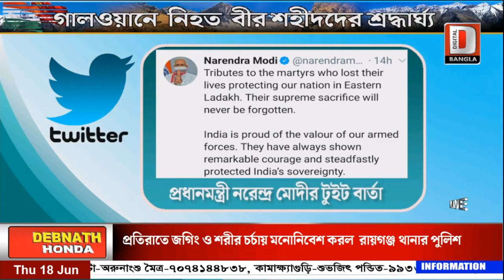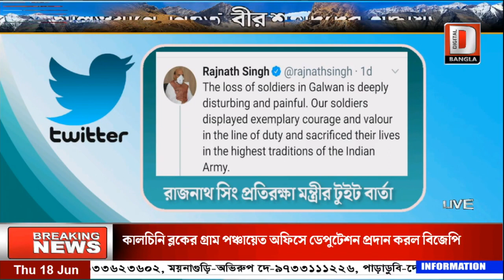বিশেষ প্রতিবেদন রণক্ষেত্র .. India VS China...